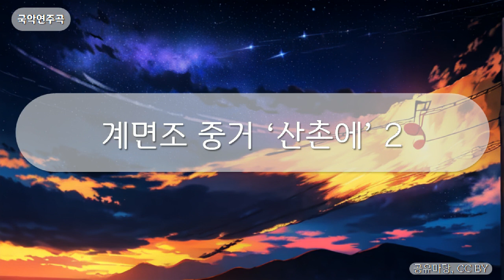국악연주곡 - 계면조 중거 ‘산촌에’ 2